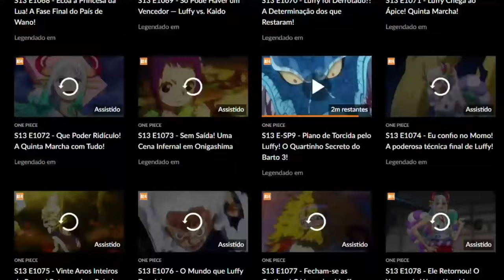BOMBA! FINALMENTE ACABA DE SER LANÇADO ONE PIECE CAPÍTULO 1100! | QUANDO ONE PIECE VAI ACABAR!?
Hoje, o mangá de One Piece alcançou a marca histórica de 1100 capítulos. Meu Deus, é muita coisa! E o anime não fica muito atrás do mangá, pois ele também já está bem próximo de chegar nos 1100 episódios. Atualmente, o anime de One Piece já possui a incrível marca de 1085 episódios, são tantos episódios que se você fosse assistir um por um sem parar, você demoraria mais de 2 meses pra conseguir assistir tudo, isso é simplesmente absurdo.

Atualmente, One Piece já está bem próximo de fazer parte do top 10 da lista dos animes com mais episódios do mundo inteiro. Uma curiosidade interessante sobre isso, é que mesmo possuindo uma quantidade absurda de episódios, One Piece não está nem no top 15 dos animes com mais episódios.

Pra vocês terem noção, o 10° colocado na lista é um anime chamado Kirin no Monoshiri Yakata, que possui 1306 episódios. Ou seja, pra One Piece entrar no top 10, ainda faltam mais de 200 episódios. Mas levando em consideração como a história do anime está caminhando, é bem possível que no fim de tudo One Piece entre nesse top 10.

Eu diria que é praticamente garantido que o anime de One Piece vai passar da faixa dos 1300 episódios. Na semana passada, o arco de wano finalmente chegou ao fim. Só esse arco, durou mais de 190 episódios.

E eu repito, isso é completamente absurdo. Poucos animes conseguem fazer isso que One Piece está fazendo. Foram quase 200 episódios em apenas um arco! Pra vocês terem noção, só o arco de wano por si só, já é maior do que muitos animes famosos.

Dragon ball super, tem apenas 131 episódios. Boku no hero tem 138. Hunter Hunter tem 148. Black Clover tem 170. Usando esses animes como comparação, o que One Piece está fazendo se torna ainda mais inacreditável. Literalmente, apenas um arco de One Piece é maior do que diversos animes extremamente famosos.